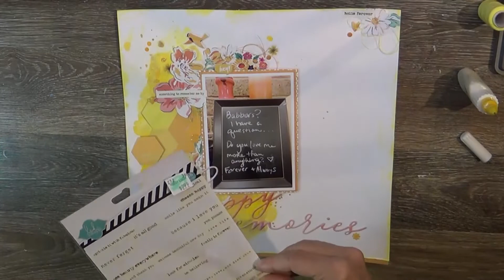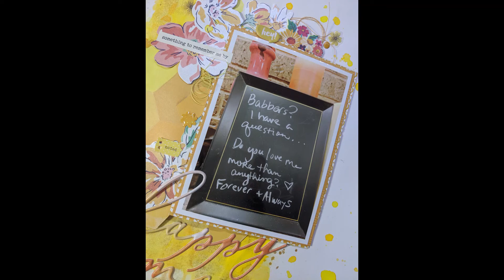Scrapbook Process 662: Youtube Rainbow Hop (Crafty Maven Getaway)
and many scrappy
smiles at